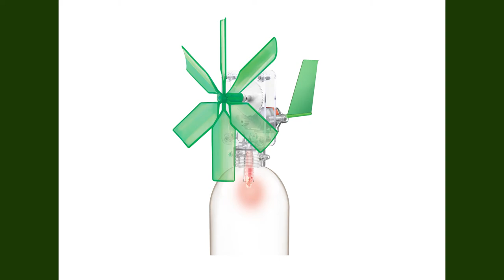Windmill Generator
Build this amazing and wind generator and learn about renewable energy. Watch the LED glow as it is powered by free energy from the wind. No batteries required!